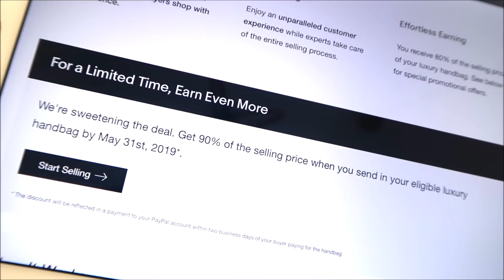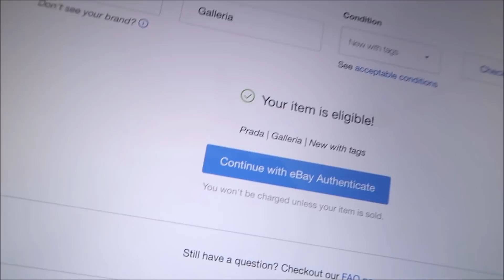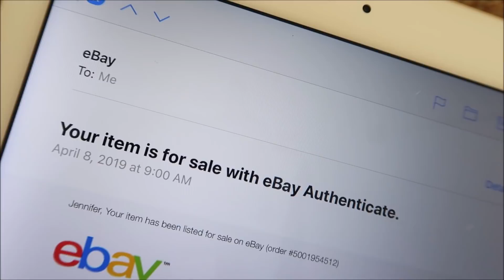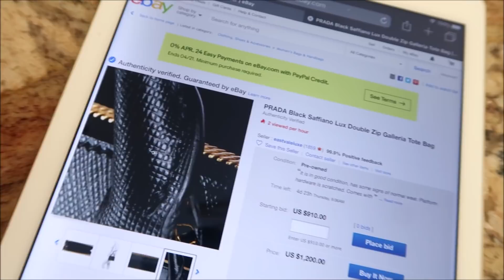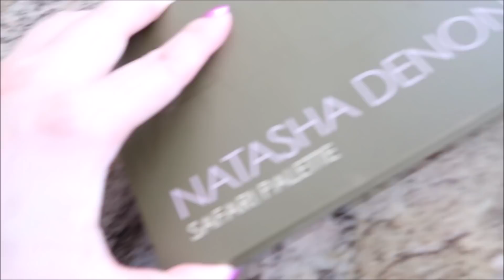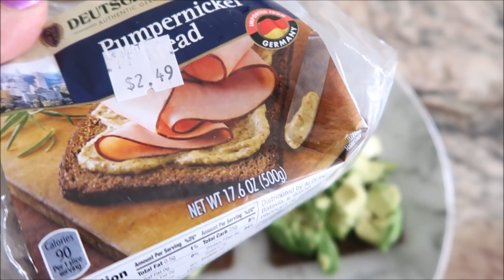VLOG 127 :: Byredo, eBay Authenticate, MacBook, Natasha Denona & L'oreal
Sell with eBay Authenticate
- My Prada Listing (it's sold!)
Byredo - my faves are Bal d'Afrique & Gypsy Water
- Infallible Freshwear Foundation: Vanilla
- Infallible Full Wear Concealer: Pecan